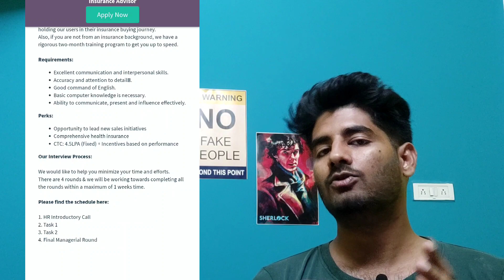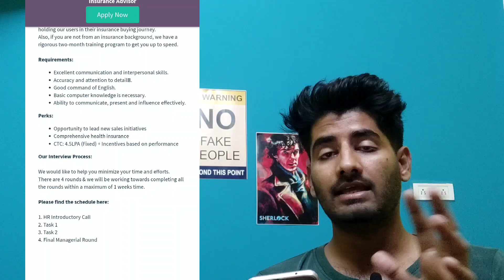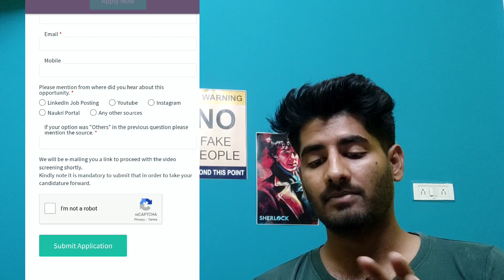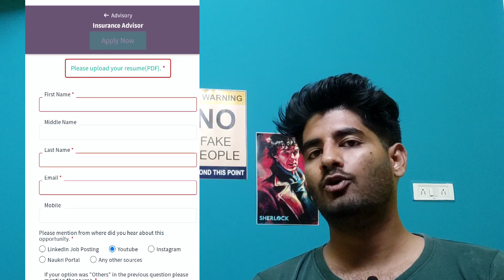Work From Home Job : Ditto | 12th Pass Job | Online Job | Part Time Job at Home | Job Vacancy 2022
Do you want to work from home? If so, you're in luck! Ditto has a lot of work from home jobs available, and they're always looking for new recruits.

In this video, I'm sharing with you all about the amazing Ditto work from home job. This job offers FREE WIFI and a laptop, which is perfect for students or busy professionals who want to work from home. Plus, Ditto is always hiring, so if you're looking for a new career or a way to switch to a remote job, this is the perfect opportunity!

Related Quarries:-
ditto job
itto jobs
work from home job
ditto
ditto work from home jobs
ditto job review
ditto insurance advisor job
ditto work from home
ditto jobs 2022
ditto hiring
ditto hiring freshers
ditto recruitment 2022
part time job
ditto job 2022
ditto job role
ditto latest job
ditto job experience
ditto latest jobs
non sales job
ditto insurance job
ditto whatapp chat job
ditto work from home job
ditto whatsapp chat job
ditto insurance advisor